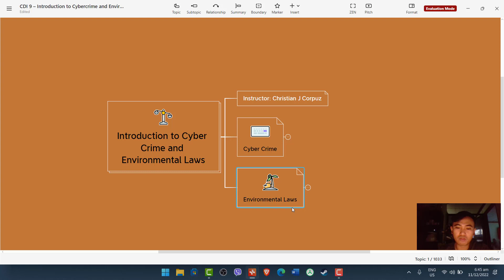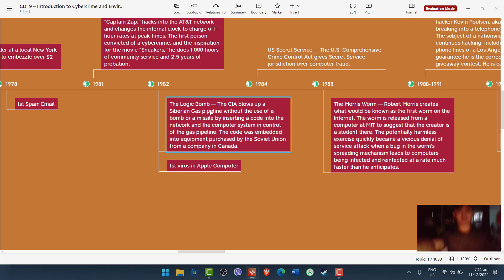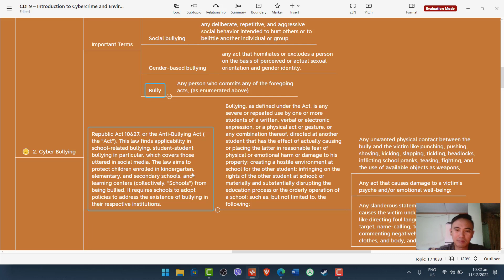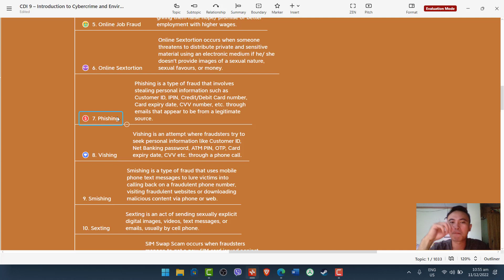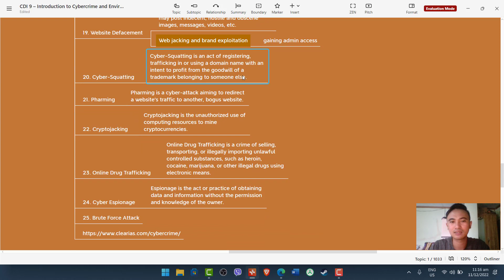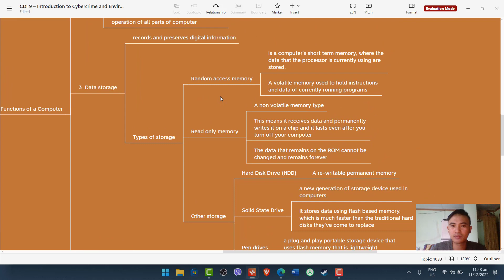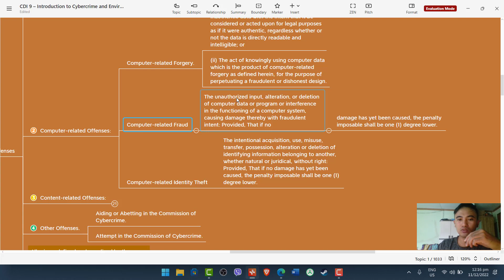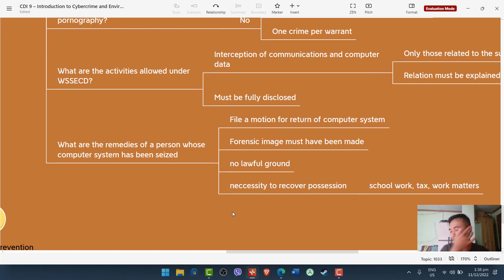CDI 9 (Part 1) - Introduction to Cyber Crime Investigation